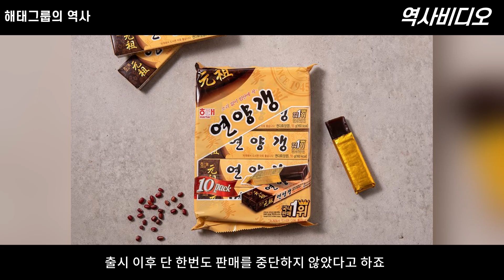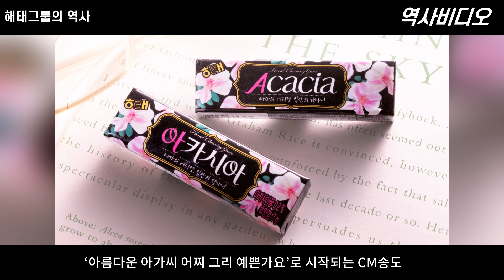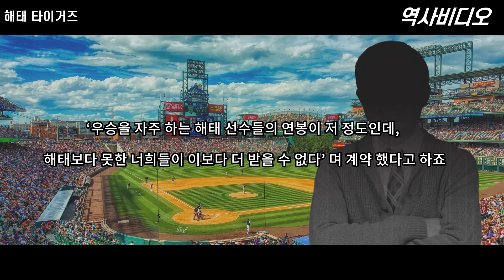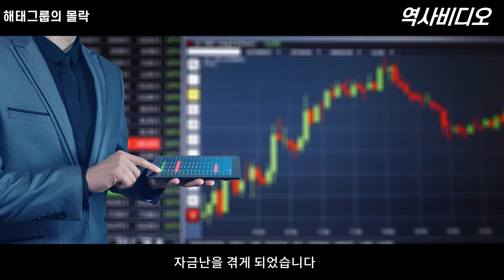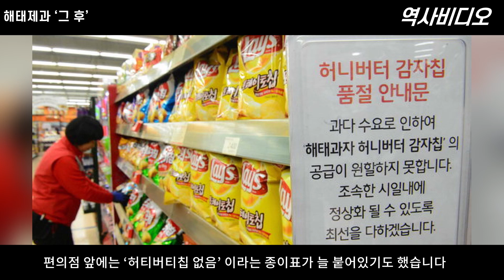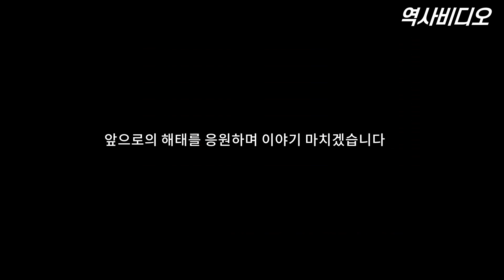과자명가 해태제과의 역사와 몰락한 이유